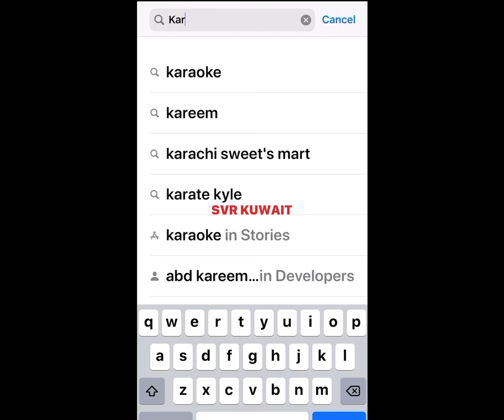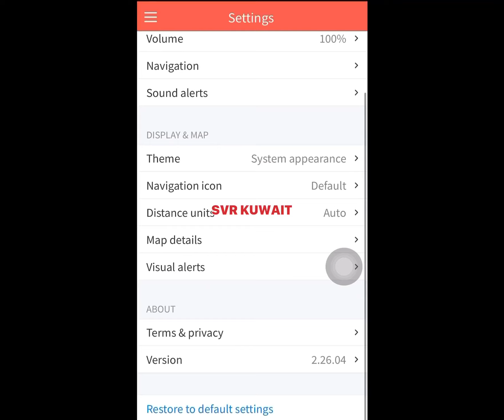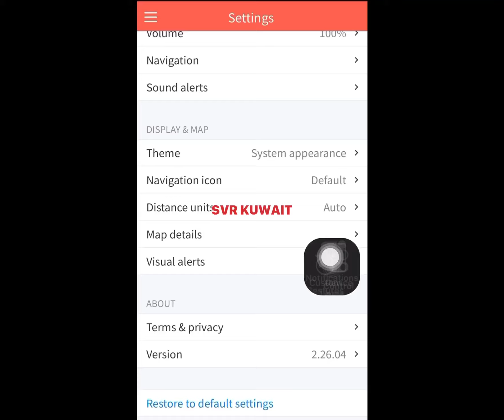offline route map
ഇൻറർനെറ്റ് ഇല്ലാതെ നമുക്ക് ഉപയോഗിക്കാൻ പറ്റുന്ന അടിപൊളി റൂട്ട് മാപ്പ് offline route map
നമ്മൾ എങ്ങനെയാണോ ഇൻറർനെറ്റ് വഴി റൂട്ട് മാപ്പ് ഉപയോഗിക്കുന്നത് പോലെ തന്നെയാണ് എല്ലാ സിസ്റ്റങ്ങളും ഇതിലുണ്ട്

ഫ്രീയായി ഡൗൺലോഡ് ചെയ്യാനുള്ള റൂട്ട് മാപ്പ് ലിങ്ക് ആണ് താഴെ